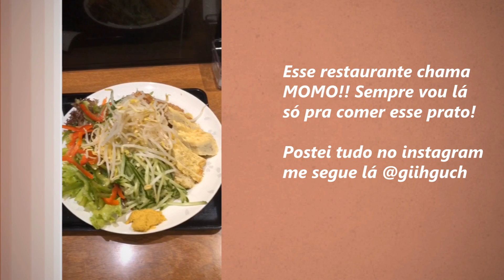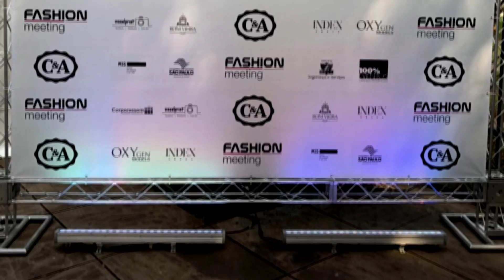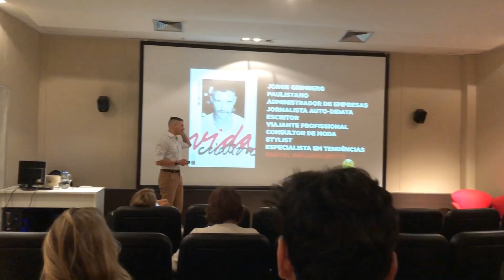Semanas de MODA - SPFW parte 01 - Fashion Meeting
AC Montes Claros